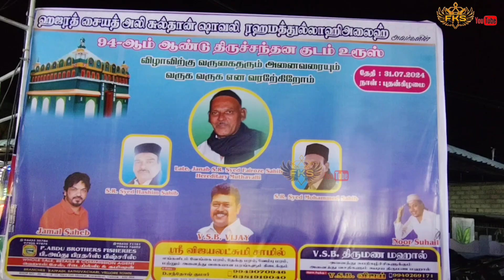Ali Mera Dil Ali Meri Jaan || Nasim Jani || qawwali maulaali #2024 Tamilnadu program Virinchipuram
Nasim Jani sang Maula Ali in Rocking style || Ali Mera Dil Ali Meri Jaan